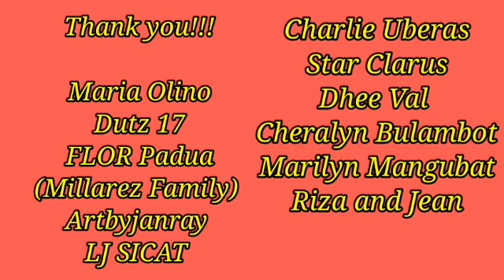BUDOLFIGHT AT THE BEACH//BIRTHDAY PARTY/ELONA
Ang saya pag gsnito ang birthday mo kahit malayo sa family, pero ito ang pangalawang family ko my friends in hongkong, Thank you so much sa inyong lahat, ang saya ko sa birthday ko.GOD BLESS US ALL!!!